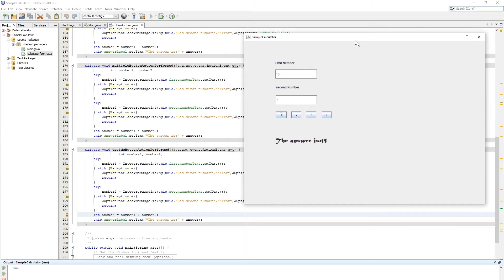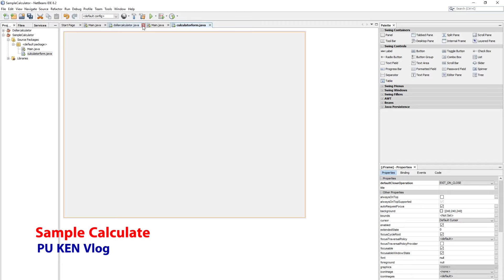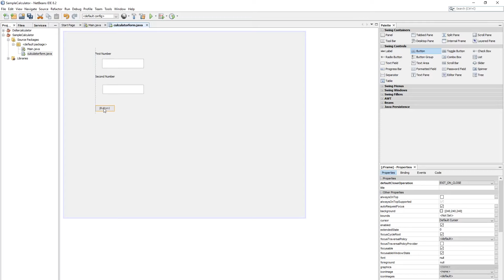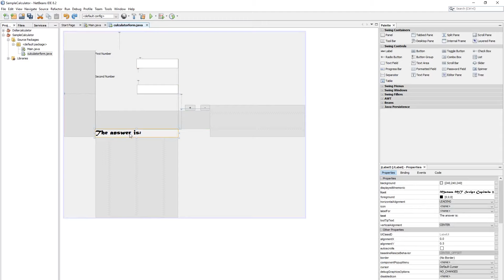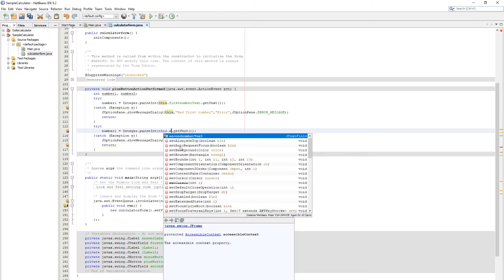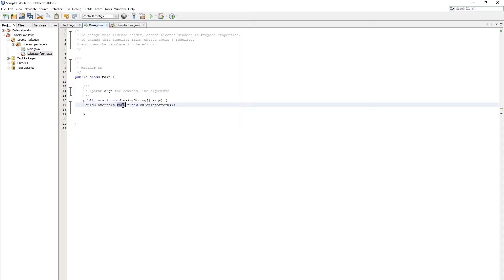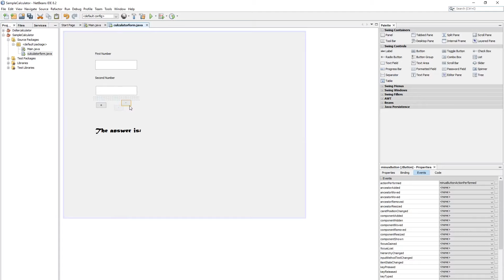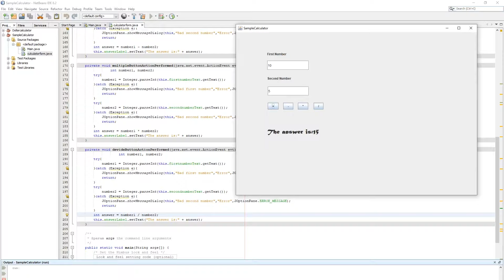How to make Sample calculator Java GUI in Netbeans part 2